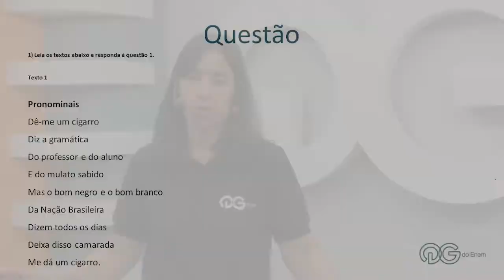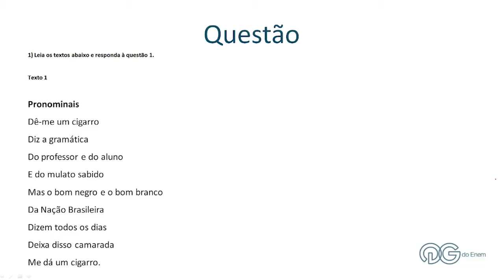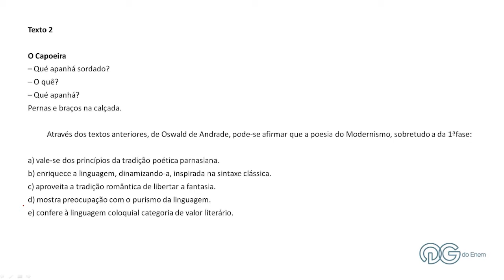Literatura: Modernismo - ENEM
Neste vídeo, a prof. Silvia resolve uma questão de Literatura, referente a sua aula 6 do Curso Intensivo para o Enem 2014. Quer assistir uma aula completa sobre este assunto? Acesse